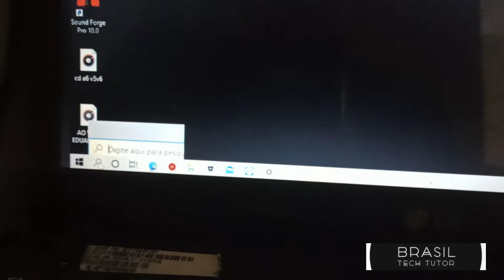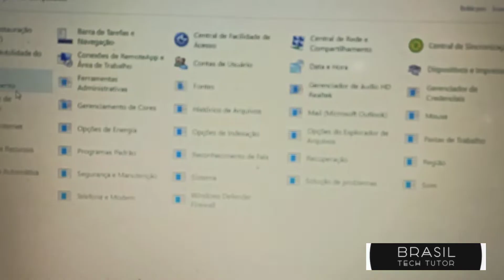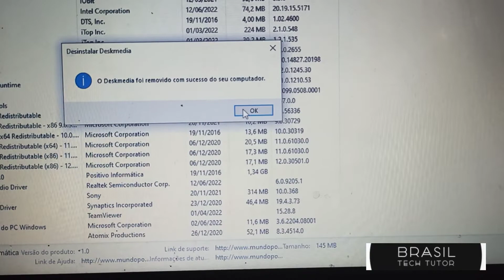Como remover anúncios da área de trabalho pc ou notebook, passo a passo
Neste  vídeo vou te mostrar como remover definitivamente todos anúncios sugeridos pelo windows 10 em notebooks positivo e outras marcas.

O sistema operacional windows 10 desenvolvido para a fabricante de computadores positivo, tem integrado um programa chamado deskmedia versão 1.0, pois ele é responsável pela apresentação de anúncios sobre a área de trabalho de computadores Desktop e notebooks o que muitos usuários não gostam e querem desativar esses anúncios de seus computadores e neste vídeo vou te ensinar a sanar esse inconveniente.